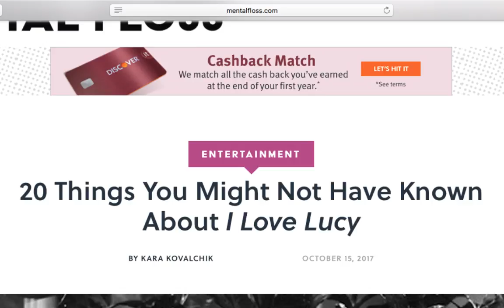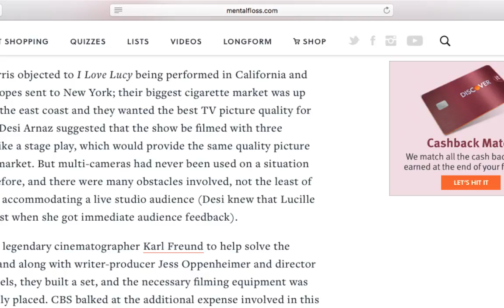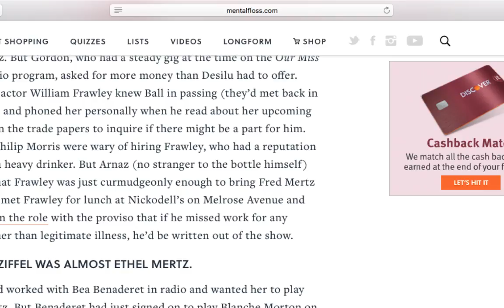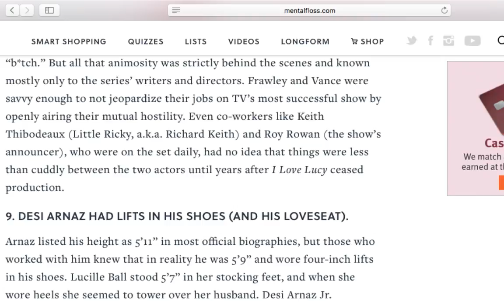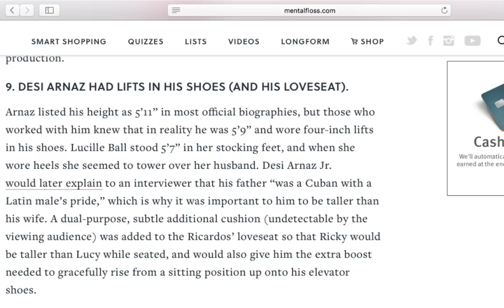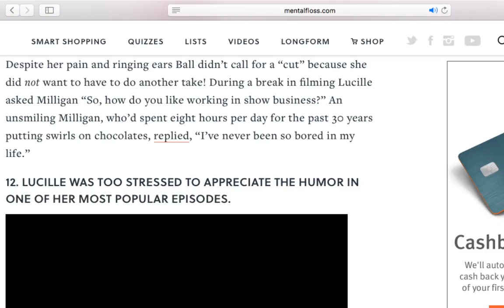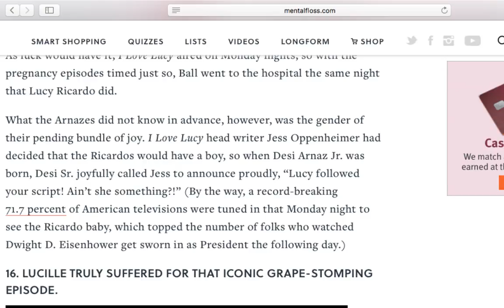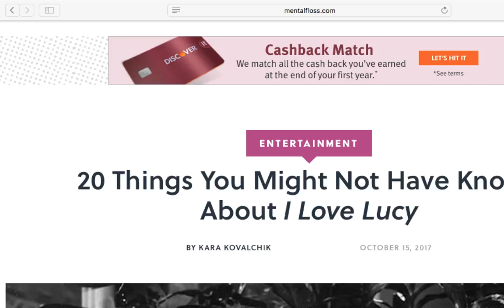Testing My I Love Lucy Knowledge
I am a big fan of I Love Lucy. The Disneyland vid will be up probably Monday night, if not Tuesday morning. Have a good day everyone!